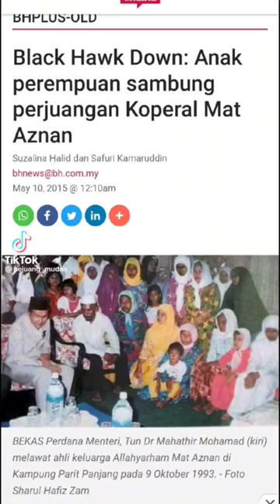Koperal mat aznan Wira Negara🇲🇾